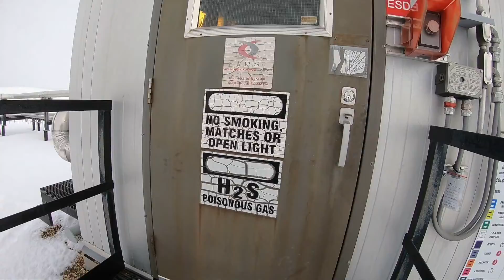24" x 7' 1480 PSI Sour Vertical Separator